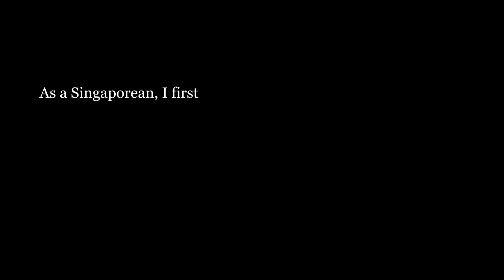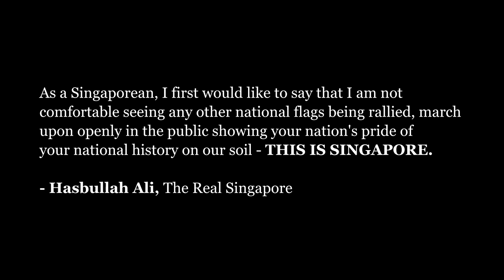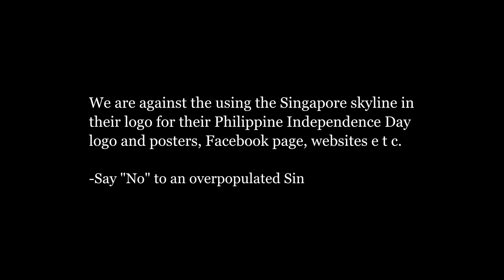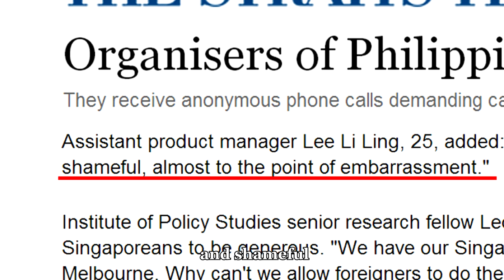ON: Xenophobes (feat. Hirzi from MunahHirziOfficial)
Xenophobia and Racism are real issues in Singapore, it's a sad fact. And we know there are emotional issues here but we thought to identify what really causes these sentiments and whether they're valid. Check it out!

Give us your ideas for future videos below!

Spread the Word - it's time to realise the potential we have